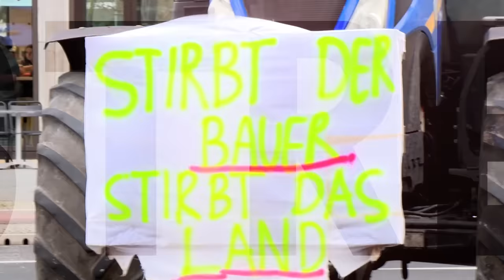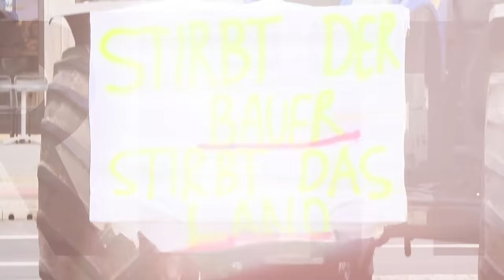Ende der Wende: Ein Jahr Atomausstieg | Streit-Bar mit Roland Tichy und Diether Dehm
Ein Jahr ist es her, dass die letzten Atomkraftwerke Deutschlands abgeschaltet wurden. Der Bundeswirtschaftsminister verkündet: Die Energiewende sei geglückt, die Stromkosten wieder gesunken. Habeck versichert: Die Stromversorgung sei garantiert.

Ist sie das wirklich? Roland Tichy und Diether Dehm haben da so ihre Zweifel. Zu Atomausstieg, Versorgungssicherheit und Strompreisen diskutieren sie mit:

Dr. Götz Ruprecht, CEO von Dual Fluid Energy. Sein Unternehmen will neuartige Atomreaktoren bauen: sicherer, sauberer und günstiger Strom ohne die Gefahr einer Atomkatastrophe. So zumindest das Versprechen.

Dr. Philipp Lengsfeld. Er ist ebenfalls Physiker, wandte sich dann jedoch der Politik zu. Lengsfeld war Mitglied der Grünen und später der CDU, hielt ein Bundestagsmandat. „Den Grünen ist es früh gelungen, die Atomkraft zu politisieren“, beschreibt er das Problem. Das mache eine neutrale Diskussion um das Thema schwer. Er selbst war einmal Teil der Anti-Atomkraftbewegung in Ostdeutschland - dies sei fundamentaler Teil der Opposition gegen die DDR gewesen.